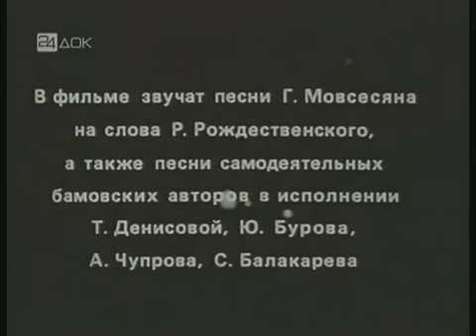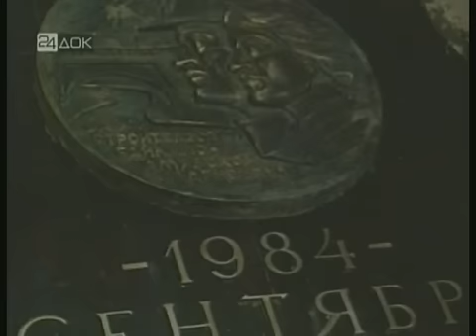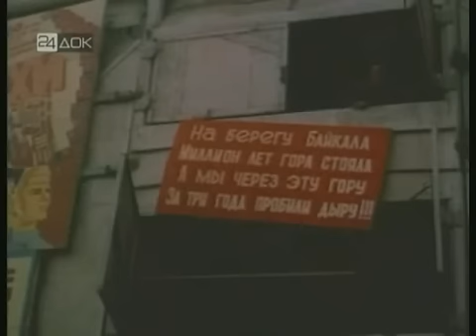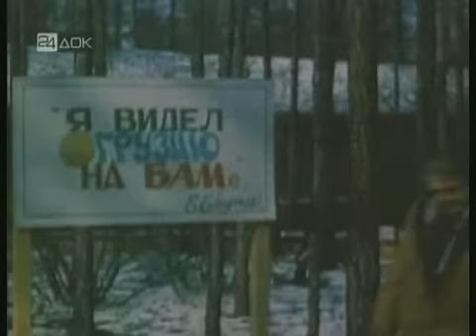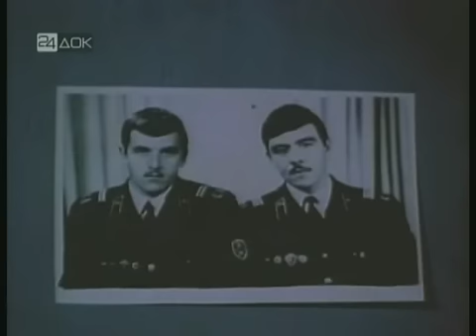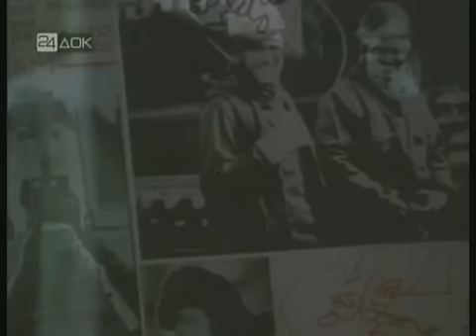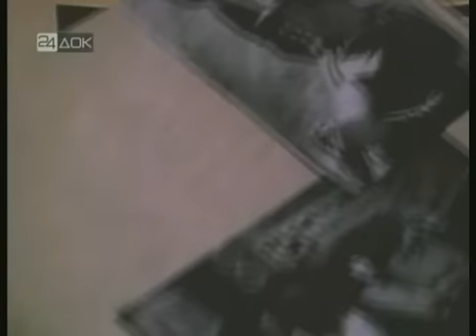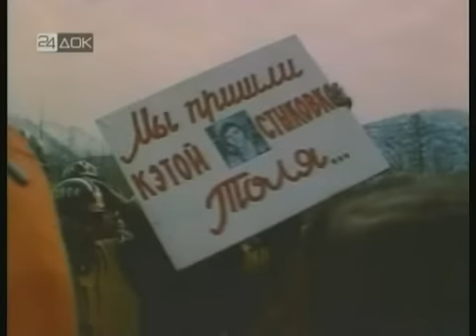Кинолетопись БАМа — Фильм 20-й — Победа на БАМе (1984)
Байкало-Амурская магистраль известна, как одна из самых крупных железнодорожных магистралей в мире.
Строительство основной части железной дороги, проходившее в сложных геологических и климатических условиях, заняло более 12 лет.
Постановлением ЦК КПСС и Совета Министров СССР от 8 июля 1974 года «О строительстве Байкало-Амурской железнодорожной магистрали» были выделены необходимые средства для строительства железной дороги первой категории протяжением 3100 км, второго пути Тайшет — Лена — 740 км, линий Бамовская — Тында и Тында — Беркакит — 400 км.
БАМ был объявлен всесоюзной комсомольской стройкой, сюда отправляли массы молодых людей на стажировку.
Многие посёлки и станции БАМа были возведены какой-либо одной республикой или городом.
Так, Тында была построена москвичами, посёлок Улькан — азербайджанцами, Северобайкальск — ленинградцами, станция Алонка — молдаванами, Новый Ургал — украинцами, и т. д.
С первых дней этого важнейшего этапа строительства режиссер Владлен Трошкин вел свою эпохальную кинолетопись.